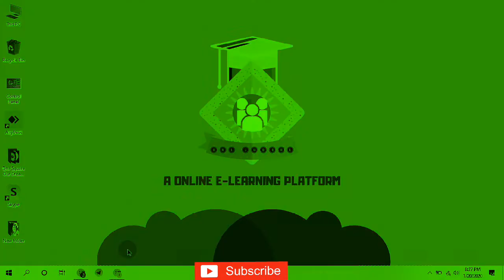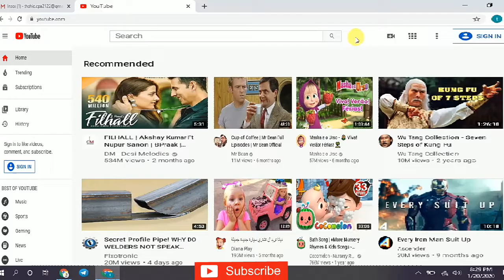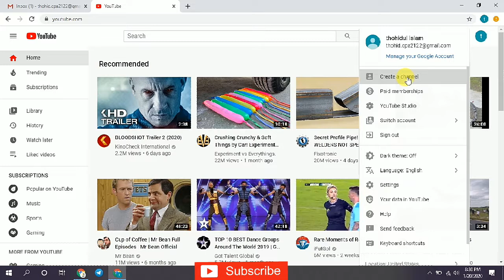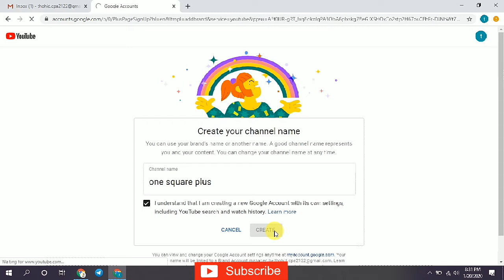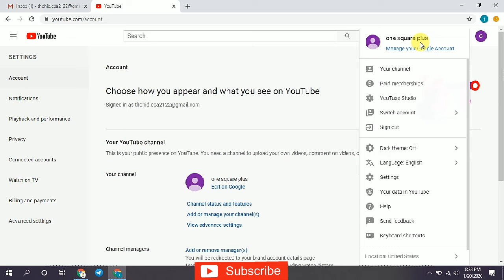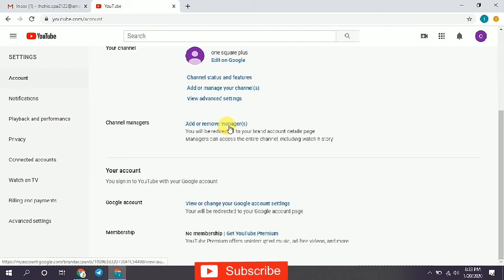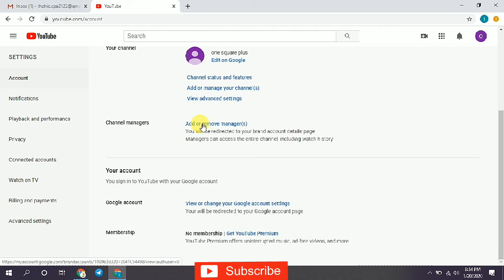How to create a YouTube Channel in Bangla | How to Earn Money on YouTube by one square.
কিভাবে একটি নতুন ইউটিউব চ্যানেল খুলবেন প্রফেশনাল ভাবে How To Create a YouTube Channel